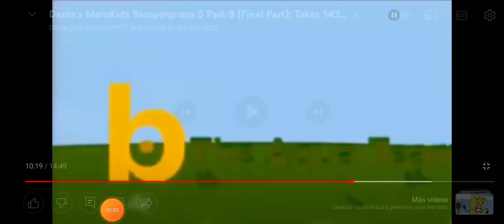29 de diciembre de 2022